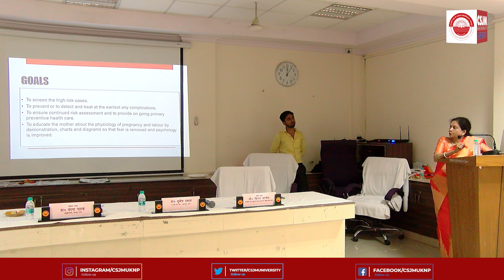मातृ दिवस एवं पुष्य नक्षत्र के अवसर पर स्वर्ण प्राशन के कार्यक्रम का आयोजन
छत्रपति शाहूजी महाराज विश्वविद्यालय में मातृ दिवस एवं पुष्य नक्षत्र के अवसर पर स्वर्ण प्राशन के कार्यक्रम का आयोजन